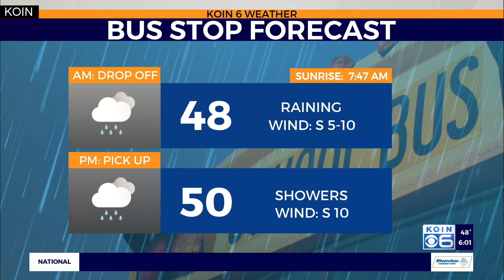Commercial fire closes stretch of Hwy 99 E in Salem